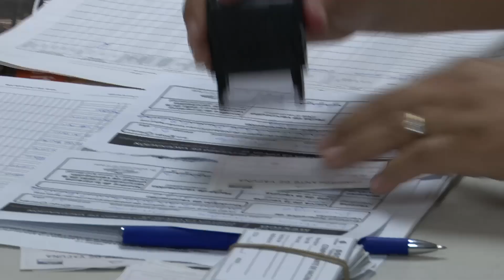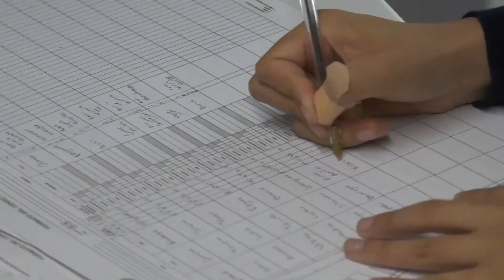Invita Gobierno del Estado a la Jornada de vacunación masiva por temporada invernal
-Con la encomienda del Gobernador Esteban Villegas Villarreal de proteger la salud de los duranguenses ante la llegada la temporada invernal,  este 25 y 26 de octubre, se estará llevando a cabo una jornada de vacunación masiva en el Polideportivo 450 del Parque Guadiana, desde las 8 de la mañana hasta las 8 de la noche, informó el Jefe del departamento de enfermedades transmisibles de la Secretaría de Salud del Estado de Durango, el doctor Silvano Ramírez Soto.